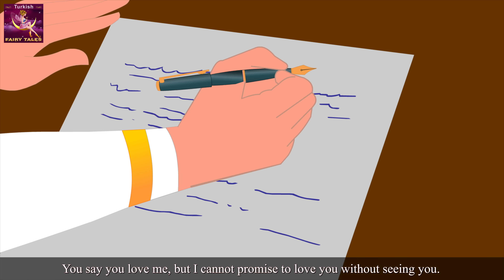İmkânsız Büyü | An Impossible Enchantment Story in Turkish | Turkish Fairy Tales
İmkânsız Büyü | An Impossible Enchantment Story in Turkish | Masal dinle | Masallar | çoçuk masalları dinle | Peri Masalları | Masal | Masal Dinle türkçe | 4K UHD | Türkçe Peri Masalları | Turkish Fairy Tales